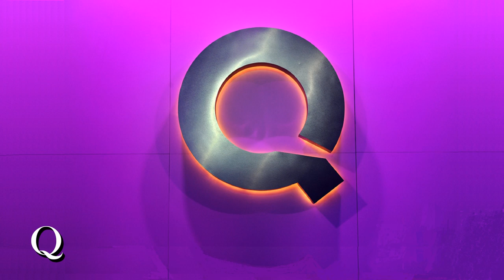QVC Host Nancy Hornback